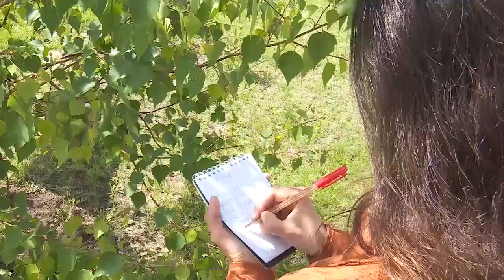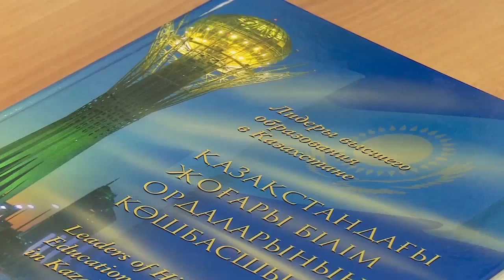Білім беру гранттары ҚР